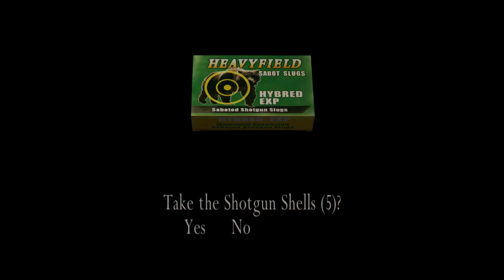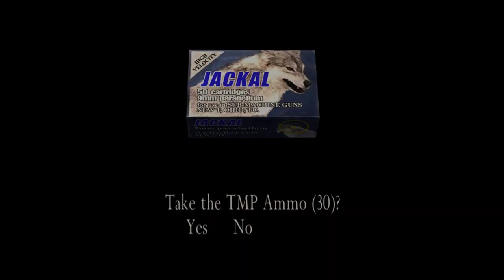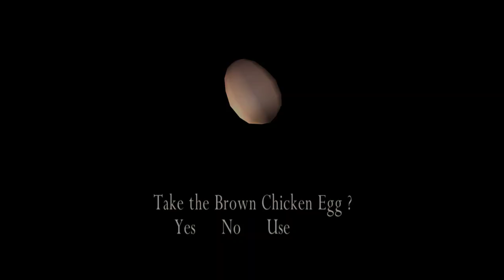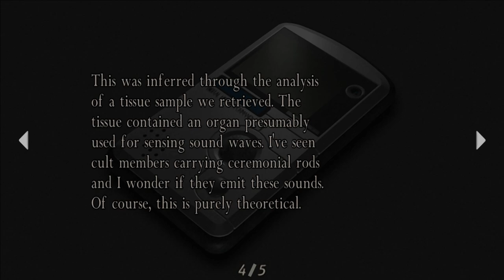Resident Evil 4 HD Edition (2014) : Seperate Way - Chapter 1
Mode : Normal
Gameplay with cutscene.